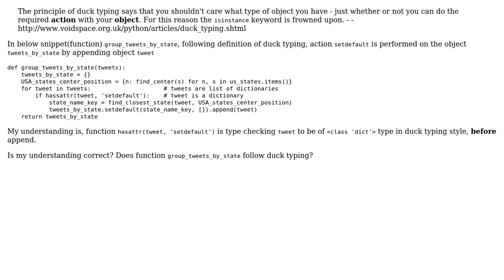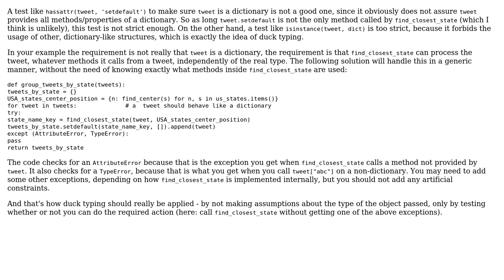Software Engineering: Does this code follow duck typing? (2 Solutions!!)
Software Engineering: Does this code follow duck typing?

With thanks & praise to God, and with thanks to the many people who have made this project possible! | Content (except music & images) licensed under CC BY-SA | Music | Images & others | With thanks to user RemcoGerlich user overexchange user Doc Brown and the Stack Exchange Network Trademarks are property of their respective owners. You are responsible for your own actions.